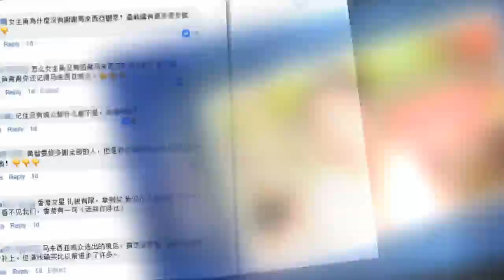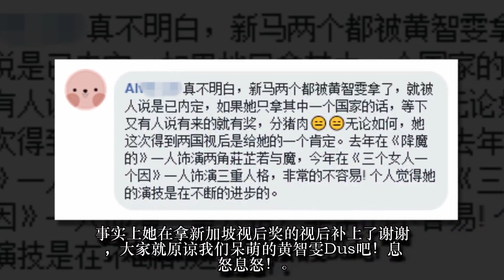黄智雯夺马来西亚视后, 就因为在台上漏讲「一句话」, 被大马网民骂到乱！网怒: 不应该！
自宣布《TVB马来西亚星光荟萃颁奖礼》取消大马场不办后，大马观众感到十分失落，但大家依然可以为他们支持的演员投票。TVB在11月19日举行了《万千星辉贺台庆》，这次跟以往不一样，当场还颁发了新马两地的视帝视后奖。
黄智雯凭《三个女人一个因》成为马来西亚最喜爱TVB女主角，而袁伟豪则凭《栋仁的时光》成为马来西亚最喜爱TVB男主角▼
不过，黄智雯不知道是太开心还是太紧张，完全把谢谢大马观众这句话抛诸脑后，整段感谢词里对大马粉丝只字不提。相反的，当视帝袁伟豪得到奖项时，第一句话就先谢谢了大马投票的观众，与刚刚黄智雯的致词形成了强烈对比。
TVB官方Facebook把影片上传后，对于黄智雯漏了这么重要的话，引来很多大马观众不满，纷纷留言炮轰黄智雯的不珍惜。
当然，也有理智的网民为黄智雯说话。
网民替她打抱不平，也赞同她的演技▼
事实上她在拿新加坡视后奖的视后补上了谢谢，大家就原谅我们呆萌的黄智雯Dus吧！息怒息怒！